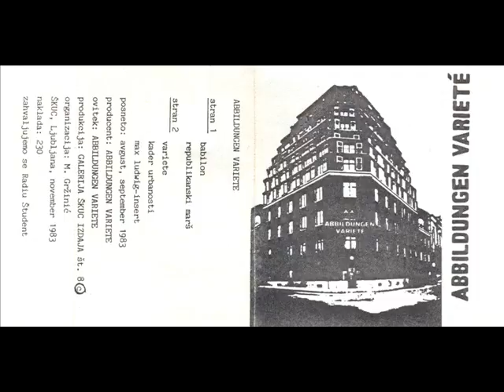Abbildungen Variete - Abbildungen Variete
A1  Babilon  9:21
A2  Republikanski Marš  9:34
B1  Variete  5:56
B2  Kader Urbanosti  7:29
B3  Max Ludwig-Insert  6:48